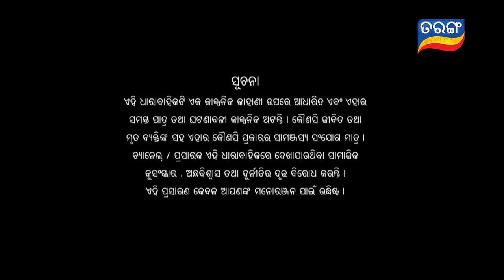Tara Tarini | Full Ep 390 | 2nd Feb 2019 | Odia Serial - TarangTV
Tara is now presenting herself as Tarini in front of family members and at the other side Robin tries to expose Tara before everyone but Tara somehow is being saved and applying tit for tat rule on Robin.